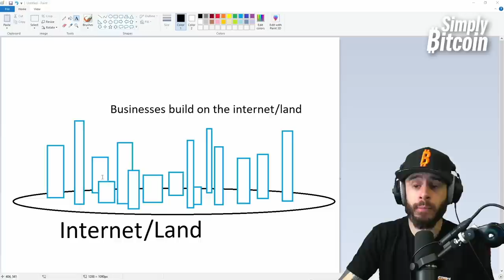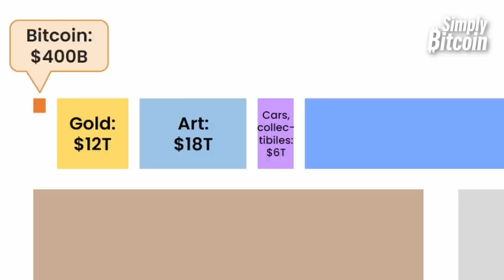Buying Bitcoin is Like Buying the Internet in 1990?!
Value comes greatest at the base layer and what greater value can come than from that of the base layer of the future of money in Bitcoin?! David Sanderson and Mark Jeftovic discuss how buying Bitcoin today is like buying the base layer of the internet in 1990! Del and Jesse Myers are here to tell you why we're still early and Bitcoin has so much more room to run on its way to realizing its full potential. We're getting bullish, you don't want to miss this one!!

► Your IT Team In The Bitcoin World: The Bitcoin Way is a specialized Bitcoin IT team that provides individuals and businesses with exceptional guidance and technical support. With over 20 years of expertise in cybersecurity and privacy, they excel at simplifying the intricacies of Bitcoin. The Bitcoin Way's mission is to empower individuals to effortlessly utilize Bitcoin while maintaining complete control over their funds.